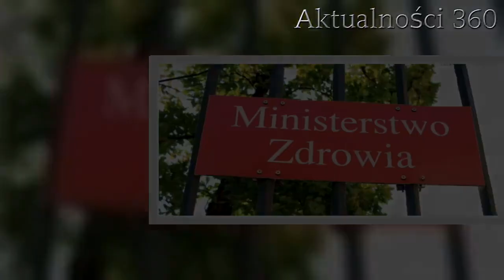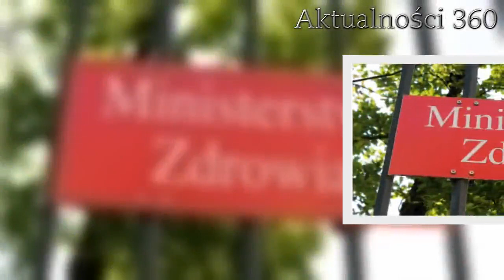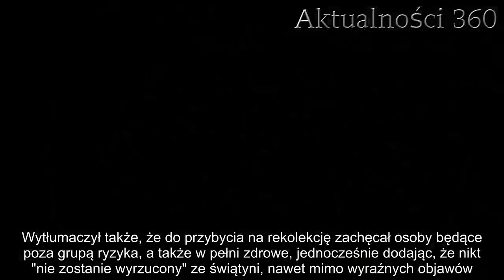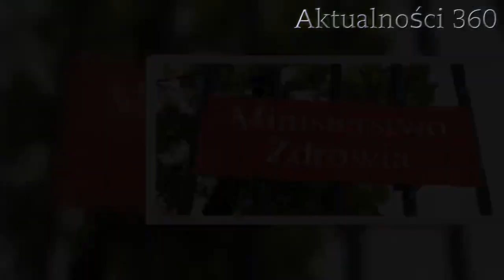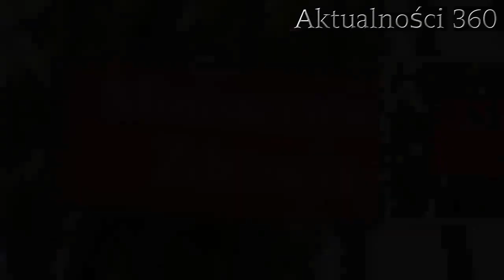Ksiądz organizował rekolekcje w czasie epidemii. Parafianie stanęli za nim murem i bronią go | Aktua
Ksiądz, nie zważając na szalejącą epidemię, organizował rekolekcje w swojej parafii. Mieszkańcy bronią duchownego.   Ksiądz ochoczo zapraszał mieszkańców do kościoła na rekolekcje. Niektórzy są tym faktem rozgoryczeni i nie potrafią zrozumieć lekkomyślności duchownego. Sytuacja z każdym dniem stawała się coraz napięta, a po tłumaczeniach księdza, pojawił się również sprzeciw parafian, którzy zaciekle go bronią.   W czasie epidemii ksiądz organizował rekolekcje    Skandal wokół rekolekcji wybuchł w Zawadce Osieckiej, gdzie ksiądz Bogdan Hahn zapraszał mieszkańców na rekolekcje do kościoła. Rozgoryczeni  jego zachowaniem mieszkańcy miejscowości postanowili napisać do redakcji "Jasło. Nasze miasto", by nagłośnić absurdalne zachowanie duchownego. Portal nagłośnił sprawę, upubliczniając korespondencje mieszkańców.    - Ksiądz proboszcz na Facebooku nawołuje do tego, by przychodzili do kościoła w czasie zagrożenia epidemią, organizuje rekolekcje. Ludzie chodzą, bo boją się mu postawić i boją się opinii innych - co ludzie powiedzą, jak nie pójdziemy do Kościoła. Jesteśmy małą wioską, każdy każdego zna. Najnowsze zalecenie tego Księdza to: "Zachęcam, by jedne osoby z domu przyszły w poniedziałek, inne we wtorek". Przecież to jest skrajnie nieodpowiedzialne! - napisano w mailu.    Niedługo potem głos zabrał sam zainteresowany, wyjaśniając, że nikogo nie zmuszał do uczestnictwa we mszy, a także, że miał na uwadze rozprzestrzeniającego się koronawirusa. Wytłumaczył także, że do przybycia na rekolekcję zachęcał osoby będące poza grupą ryzyka, a także w pełni zdrowe, jednocześnie dodając, że nikt "nie zostanie wyrzucony" ze świątyni, nawet mimo wyraźnych objawów.       - Zachęcam do udziału we mszy. św. osoby, które nie są w grupie ryzyka. Proszę, by starsi i dzieci pomodlili się w domu. Bardzo proszę, by do kościoła nie przychodziły osoby z objawami przeziębienia. Oczywiście nikt kościoła nie zostanie wyproszony, a niech to będzie przejaw naszej odpowiedzialności za innych- napisał na facebookowym profilu ksiądz Hahn.   Parafianie murem za duchownym    W odwecie na obrazę księdza ruszyli wierni, zaciekle go broniąc. Chwilę po nagłośnieniu sprawy redakcja otrzymała mnóstwo telefonów od parafian, stojących murem za duchownym. Ich zdaniem ktoś chce zaszkodzić kapłanowi.    Dzisiaj grzeje: 1. Chiny mają propozycję dla Polski, chodzi o koronawirusa. Niebywałe, może okazać się kluczowa w walce z epidemią   2. Dziewczyna polizała deskę w publicznej toalecie. Blogerka uznała, że jest „zbyt piękna i bogata”, by się zarazić   - Ktoś chciał wbić szpilę księdzu proboszczowi, dobrze wiemy kto. To jedna i ta sama osoba. Ciągle walczy z naszym księdzem, nikt nie wie po co i dlaczego - przyznał jeden z mieszkańców.    - Jak ktoś nie chce chodzić do kościoła, to nie chodzi, nie ma przymusu, a na pewno takiego przymusu nie stosuje nasz ksiądz proboszcz. Zawsze jest po naszej stronie, zawsze z nami - wyjaśnia wierna.   Najlepsze newsy dnia:   Źródło: jaslo.naszemiasto   Nastę